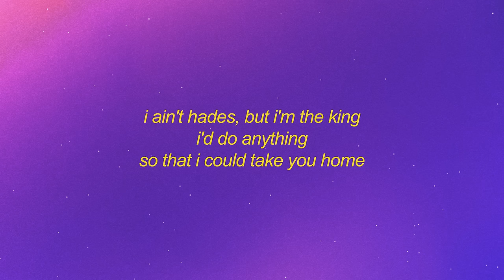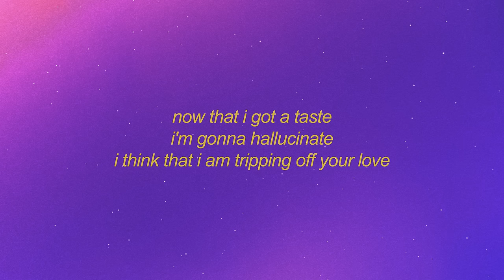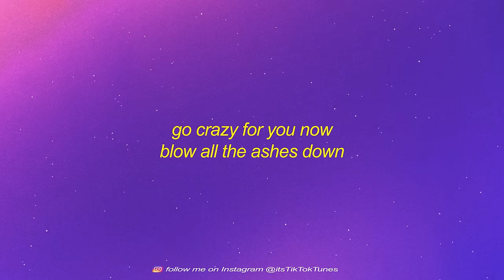Stellar - Ashes (Lyrics) | now that i got a taste i think that i'd suffocate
Get Stellar - Ashes (Lyrics) | now that i got a taste i think that i'd suffocate

now that i got a taste
i think that i'd suffocate
for every second that you aren't by my side
but now i'm stuck at the gate
of lucifer's estate
i fell in love with a girl i met in hell

thinking about all the things
the way you pull my strings
i love the way you turn me on
i ain't hades, but i'm the king
i'd do anything
so that i could take you home

she drove me, drove me crazy, yeah

pocket full of posie
i'ma fucking blow all the ashes down
ring around the rosie
i'ma fucking go crazy for you now

i'm gonna hallucinate
i think that i am tripping off your love
started playing your games
you got me in a checkmate
now you are the queen, and i'm the pawn

you're the queen, so let me be your king
i'd do anything so that we could rule the world

go crazy for you now
blow all the ashes down